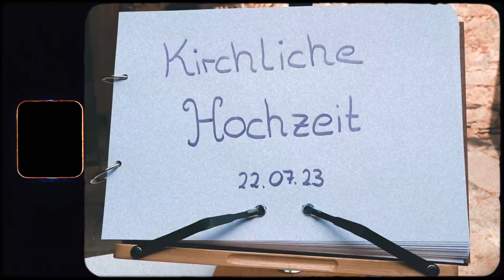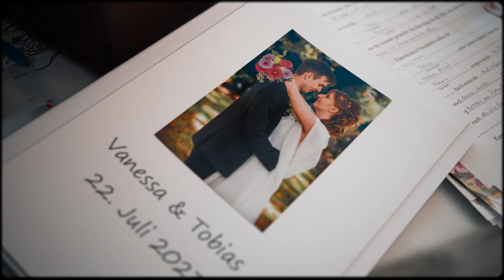VANESSA & TOBIAS 2023 | TRAILER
🙏✨ Ich bin unendlich dankbar für die vielen wundervollen Menschen, die ich diesen Sommer kennenlernen durfte und die ich an einem der glücklichsten Tage ihres Lebens begleiten konnte. Euer Vertrauen in meine Arbeit bedeutet mir die Welt und es ist mir eine Ehre, diesen besonderen Tag für die Ewigkeit festzuhalten. 🎥❤️